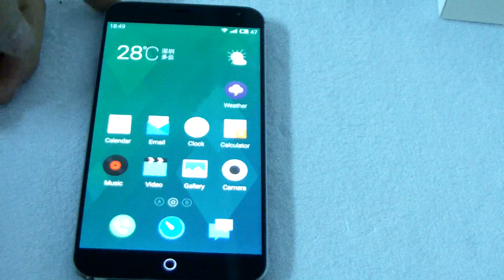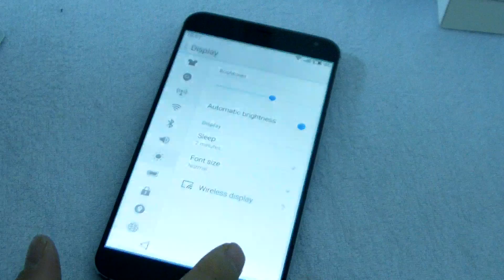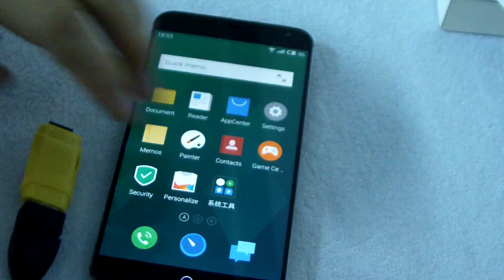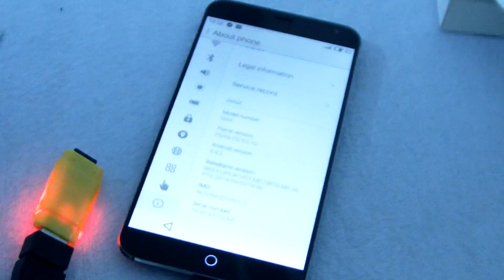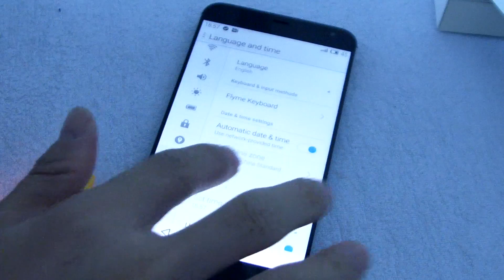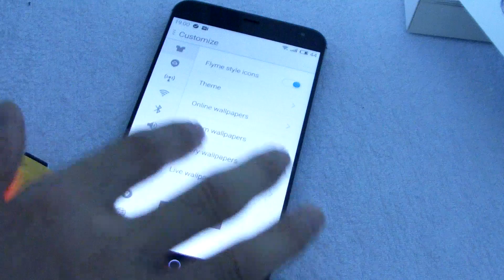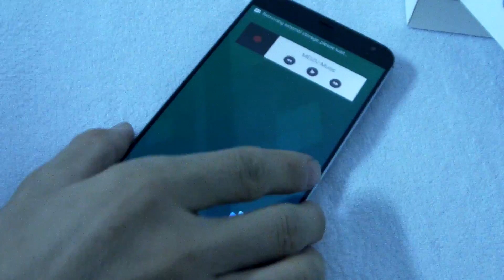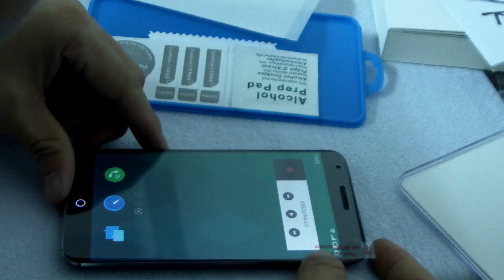Meizu MX4 phone funtion test and Accessories option